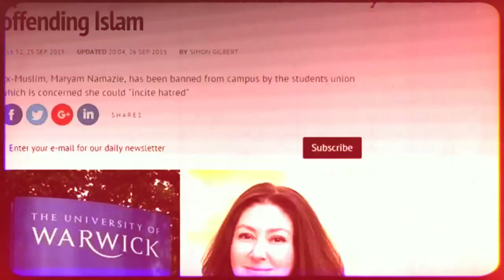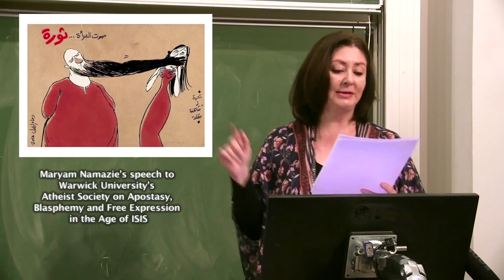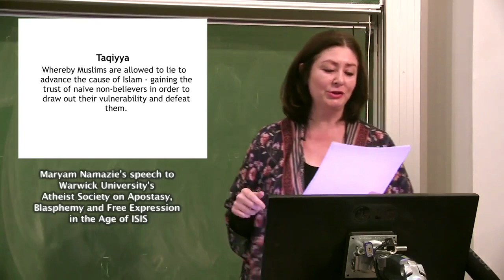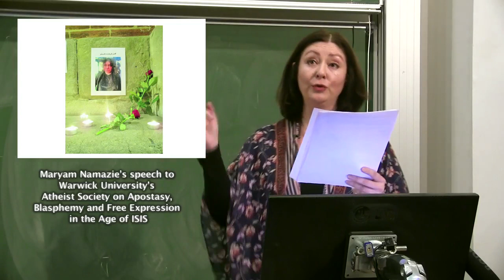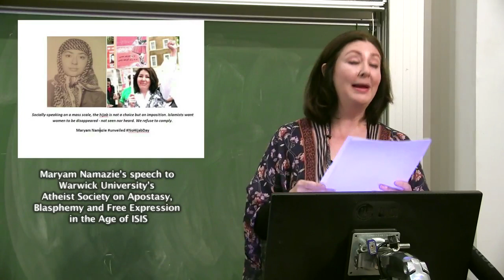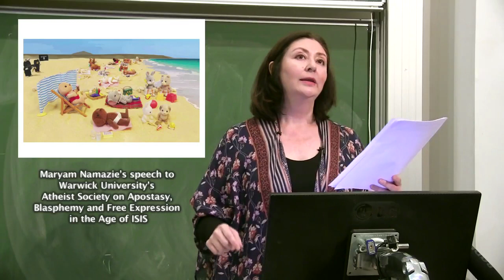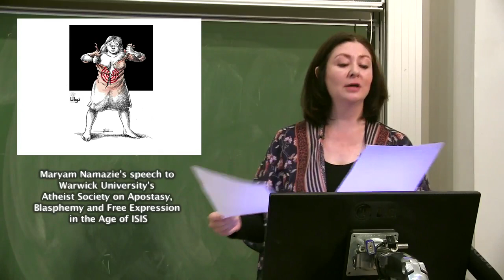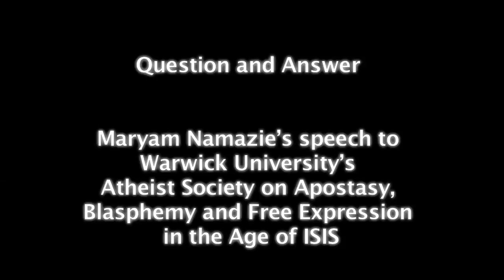Maryam Namazie on Apostasy, Blasphemy and Free Expression in the Age of ISIS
Maryam Namazie's speech "Apostasy, Blasphemy and Free Expression in the Age of ISIS," at Warwick University on 28 October 2015. She had initially been barred by the Student Union but the talk went ahead after protests. She gave a similar speech a week earlier at Trinity College Dublin, after her talk had been cancelled by a student group earlier this year when she refused last-minute restrictions on her talk.

Filmed for Warwick Atheist Society by Reza Moradi.